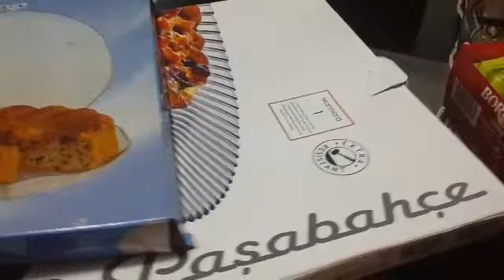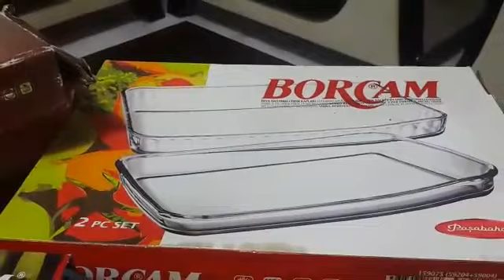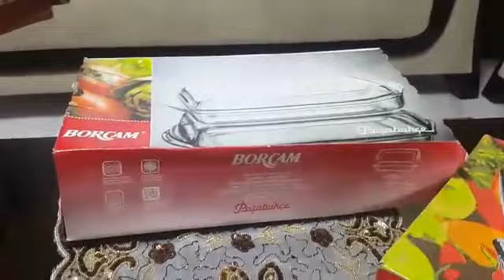ÇEYİZ ALIŞVERİŞİ, PAŞABAHÇE BORCAM ÜRÜNLERİ